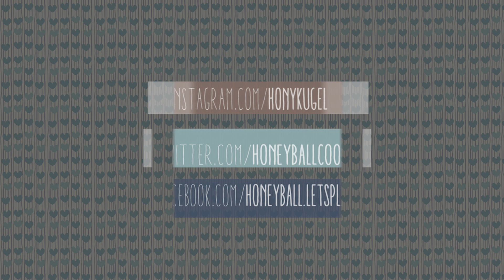#08 | Den Kappstuhl ausgegraben! ★ GARDEN WARFARE 2【together】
► LET'S PLAY: Pflanzen vs. Zombies: Garden Warfare 2
(Multiplayer Shooter mit Tower-Defense Elementen)

► Und Trefion °A°

● Ein verrücktes Shooter Spiel, welches derben Spaß im Team bietet, diverse unterschiedliche Modi und ein wirklich ausgeglichenes Kampfsystem liefert. Mais, Rose und Zitrone aka Zitrusfrucht neu dabei, dazu gibt es Gimpige, Heldische und Piratige Zombies. Neue Karten, viel Deko und ein komplett überarbeitetes Lobbykonzept machen das Spiel mehr als Einzigartig Episch!